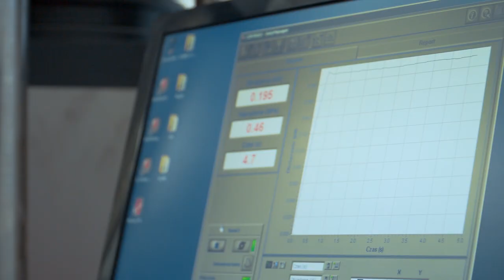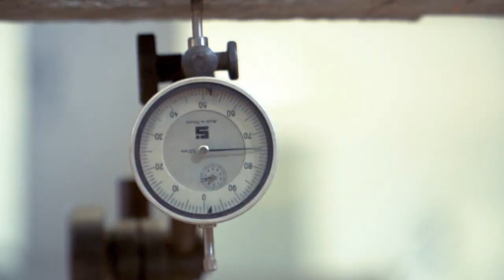Study at the Faculty of Civil and Environmental Engineering at Gdańsk Tech (Poland)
Smart buildings, ultralight structures, transport infrastructure, suistanble development - these are the challenges faced by the students of the Faculty of Civil and Environmental Engineering at Gdańsk University of Technology.

Join us and study at Gdańsk Tech - technical university no. 3 in Poland!